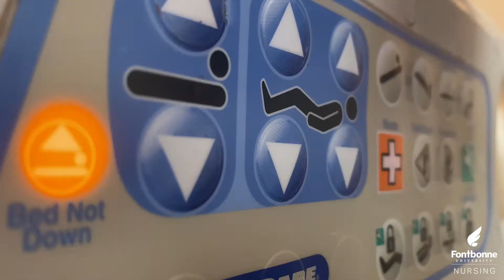Fontbonne University Nursing Program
Prepare to serve a world in need with a career in nursing! Fontbonne University will offer a bachelor of science in nursing beginning fall 2022, which includes exceptional clinical and state-of-the-art laboratory activities.